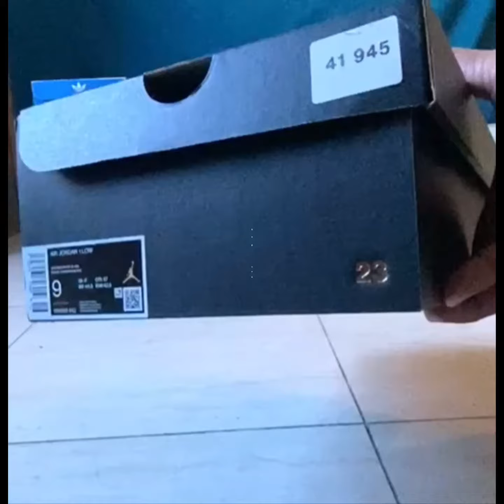Air Jordan 1 Low Bred Toe Review